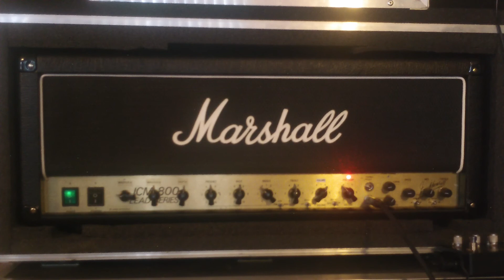Fortin X-Amp Prototype - Clip 4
Fortin X-Amp Prototype - One of a kind amp.

PRS Tremonti w/Bare Knuckle Black Dog bridge pickup
Line out using a Suhr Iso Box - into Logic Pro X - through an OwnHammer IR (G65-RI).  There is a Empress Tape Delay in the loop of the amp.

Gain switch on HIGH - preamp gain set on 4
I engage the gain boost button on the footswitch at 1:02.